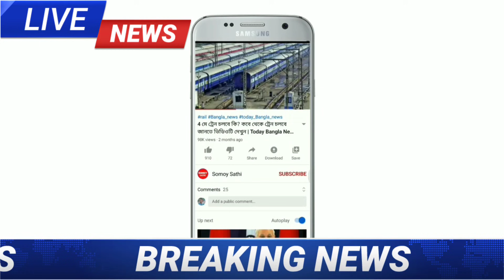কালী পুজোর আগেই রাজ্যের এই জেলাগুলিতে জাঁকিয়ে শীত এর পূর্বাভাস | Weather Report‌ Today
কালী পুজোর আগেই রাজ্যের এই জেলাগুলিতে জাঁকিয়ে শীত এর পূর্বাভাস | Weather Report‌ Today | Weather Update